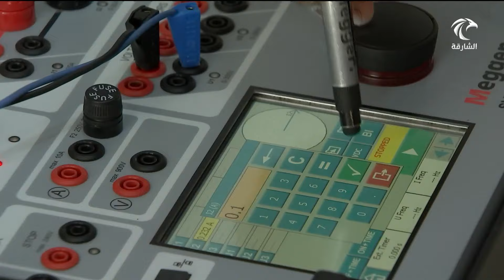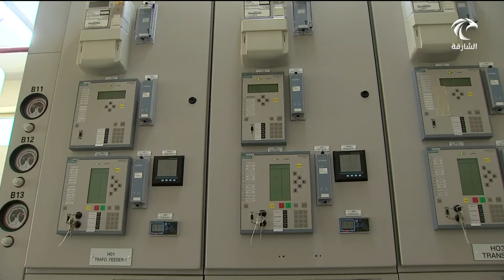كهرباء الشارقة تعلن توصيل الكهرباء لعدد 1,135 مشروع وتركيب 7,925 عداد ذكي خلال الربع الأول من 2024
أخبار الدار | كهرباء الشارقة تعلن توصيل الكهرباء لعدد 1,135 مشروع وتركيب 7,925 عداد ذكي خلال الربع الأول من 2024